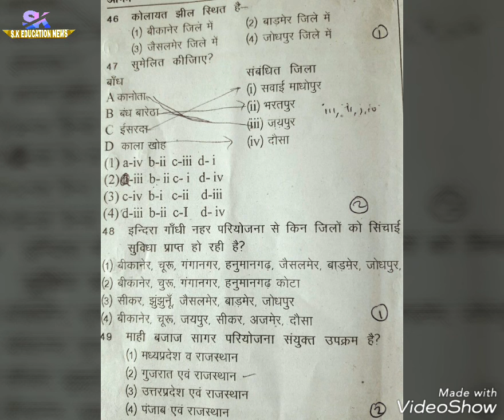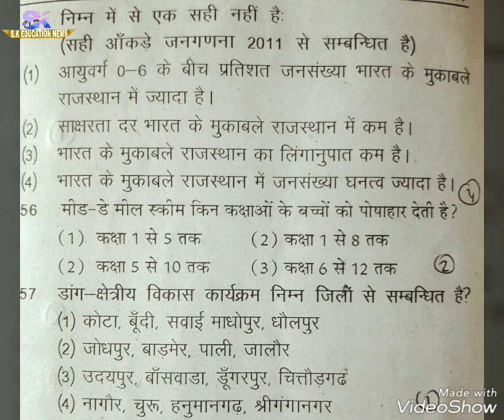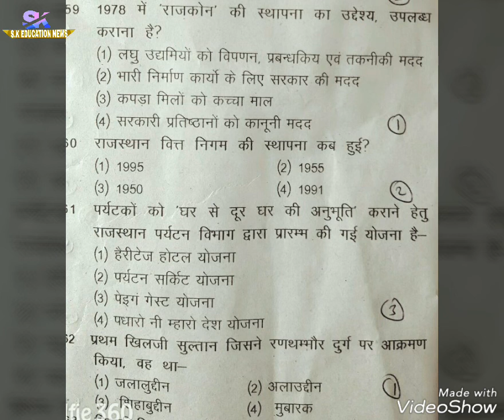Rajsthan police exam Questions//राजस्थान पुलिस परीक्षा के महत्वपूर्ण प्रश्न